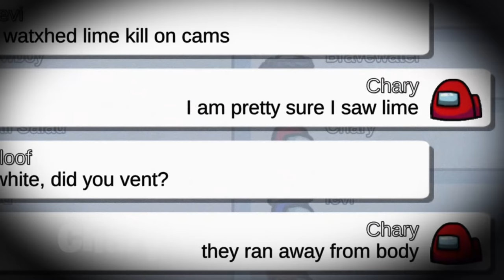Don't Play This FNAF MAP in Among Us, OR ELSE! 😨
Don't Play This FNAF MAP in Among Us, OR ELSE! There is a secret Five Nights at Freddy's map in among us. This FNAF contains many new impostors which are Freddy Fazbear Foxy Bonnie and Chica. The map reveals a dark secret in among us that I will be solving. The story behind this secret map is really scary and creepy and I am here to tell you the full story and history of this FNAF map in among us.